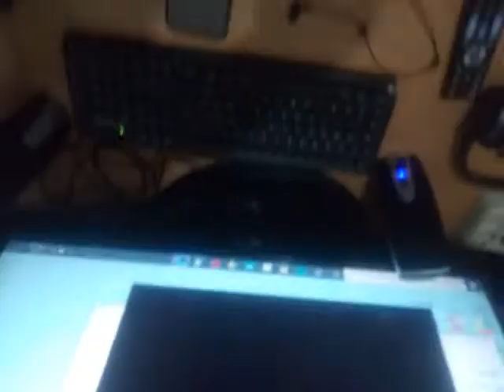Dane Bam Bam Twist - April 17,2021